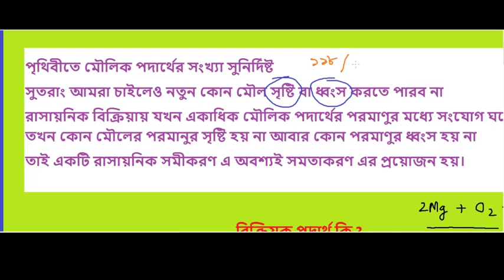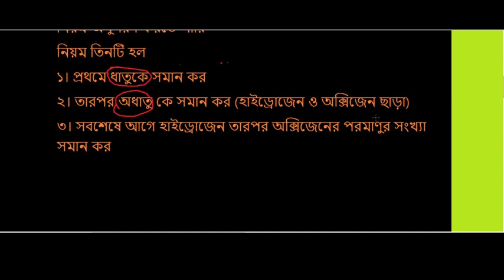Class-8 | Science | Chapter :-8 | Part-3 | Mamun Sir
রাসায়নিক সমীকরণের সমতাকরণ